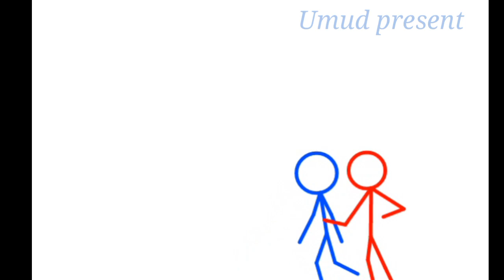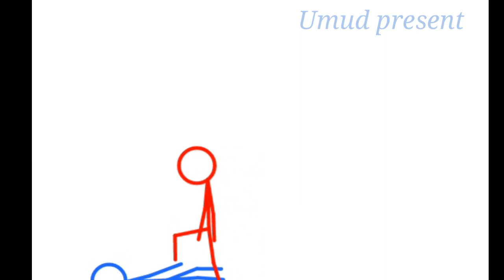Red vs Blue||En iyi animation||Stick fighter animation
Bir animasyon yaptım umarım beğen izsiniz güzel oldu